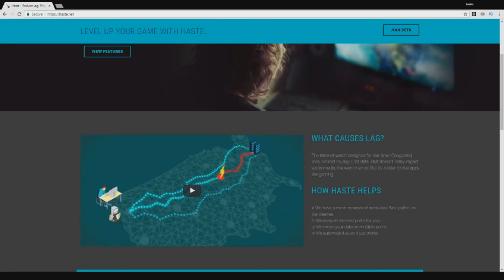Professor Akali Destroys a Fed AD Renekton (How To Abuse A Powerspike) - Unranked To Rank 1 - Ep. 13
How to beat a fed renekton top lane and deal with a very fed mejai's ekko.  If this video gets 2,000 likes 20,000 random people get a brand new gaming computer!

Check out the site and see if you can fix your ping issues!
Just by clicking the link you'll be supporting my channel ❤

Blackwidow V2 Chroma Keyboard
Black Mamba Tournament Edition Mouse
Acer 27 Inch HD Monitor (x2)
Blue Yeti Blackout Edition Microphone
Corsair Extended Mousepad
Microphone Stand
Desk LED Light Strip
Foot Hammock!
Halo Light Lamp!

My Computer Setup:
Kaby Lake Quad-Core i7 CPU
GeForce 980 Ti Graphic Card
32 gig DDR4 RAM
256 GB PCIE Flash Based SSD